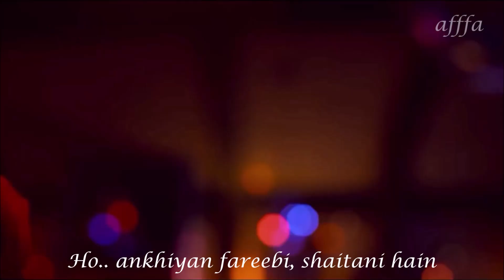Cheez Badi | Machine Animated Version | Neha Kakkar | 1080p FHD Video Song..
Song: Main cheez badi hoon mast.. 1080p FHD Video Song..

Animated Version..

Movie: Ballerina animated movie best scene, from Ballerina Movie..

Cheez Badi Lyrics:

Pa ni sa.
Pa ni sa.

Kaliyon jaisa husn jo paaya
Har adaa mein noor hai aaya
Saat mare aur.. sathattar ghayal
Blame doon Rab ko
Kyun aisa banaya?

Main cheez badi hoon mast

Cheez badi
Ma ma mast
Cheez badi

Pa ni sa.
Pa ni sa..

Ho.. ankhiyan fareebi, shaitani hain
Ishq mein tere mar jaani hai
Kitna koi khud ko bachaaye
Aag dilon mein lag jaani hai

Kyun aisa banaya?

Cheez badi

Mast mast mast

Pa ni sa.
Pa ni sa.
Pa ni sa.
Pa ni sa.
Pa ni sa.
Pa ni sa.
Pa ni sa.
Pa ni sa..

Original Song Credits: Tu Cheez Badi Hai Mast Mast"
Singer: Udit Narayan, Kavita Krishnamurthy
Music composed by: Viju Shah